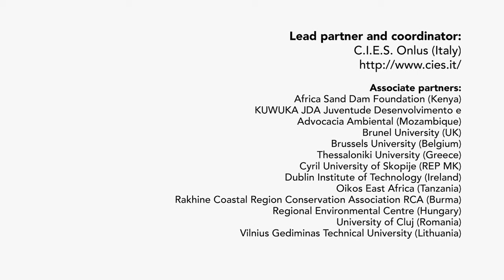ENVIRONMENTÁLNY ALEBO KLIMATICKÝ UTEČENEC (Same World Stories -slovak-)